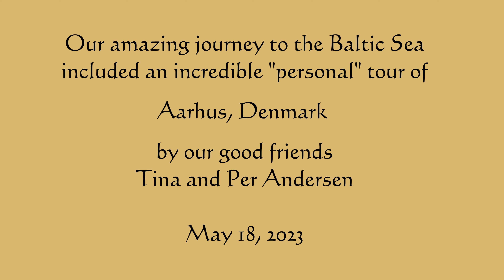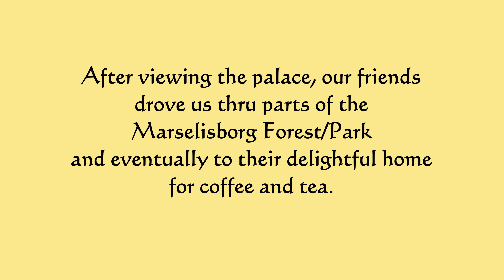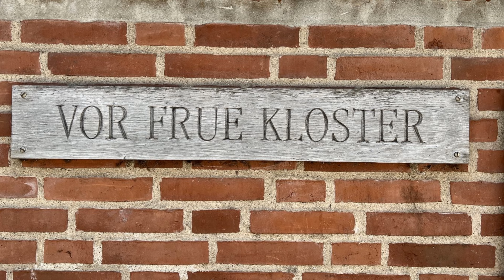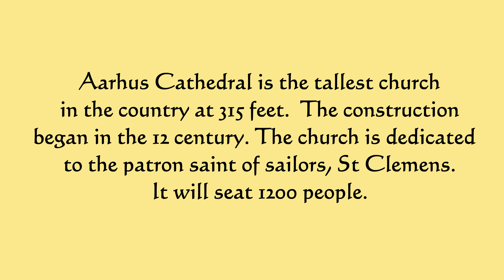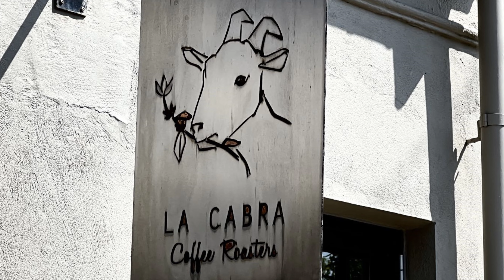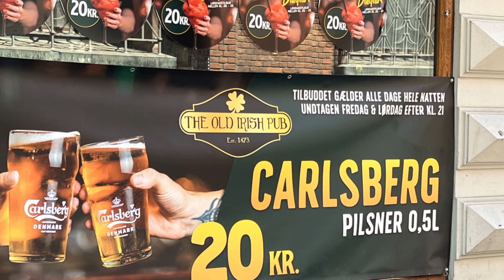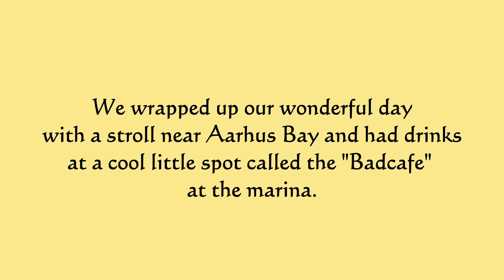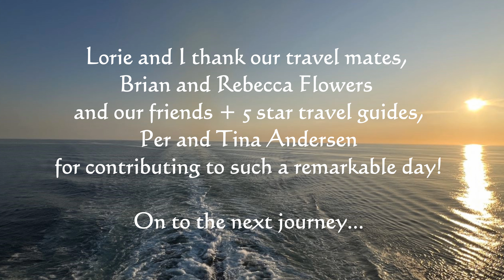Aarhus Travel Day May 2023 Special Audio